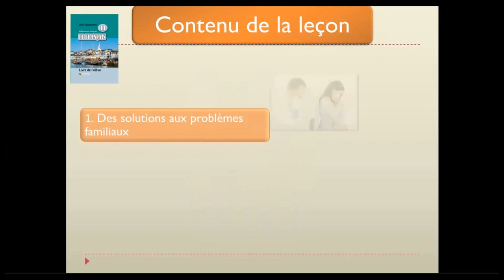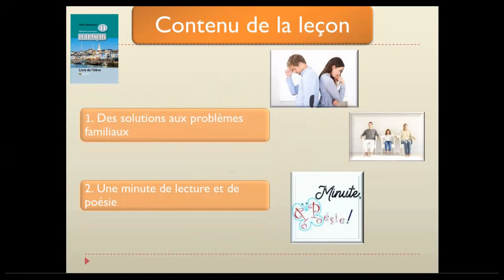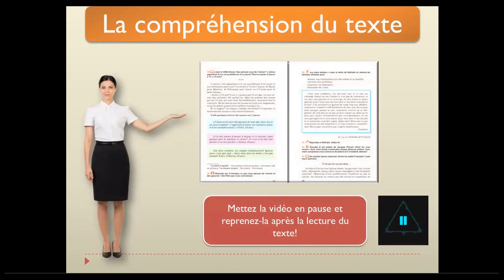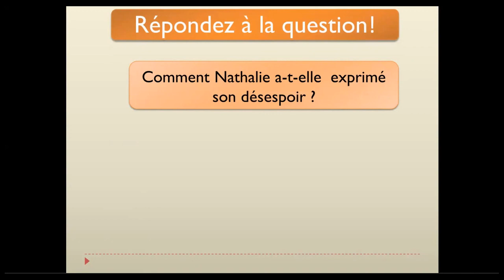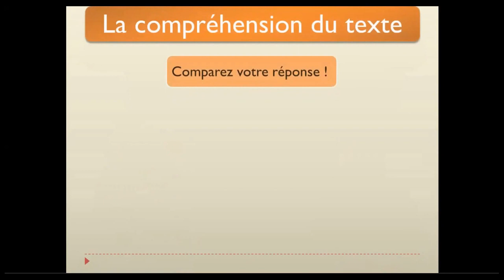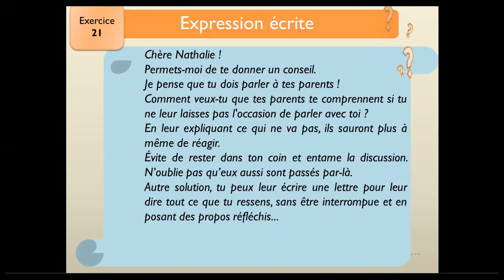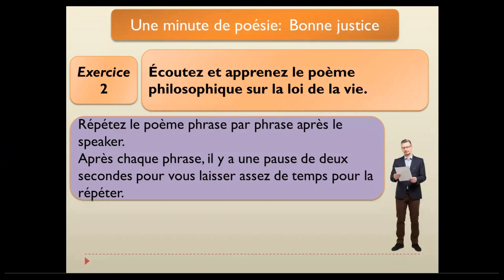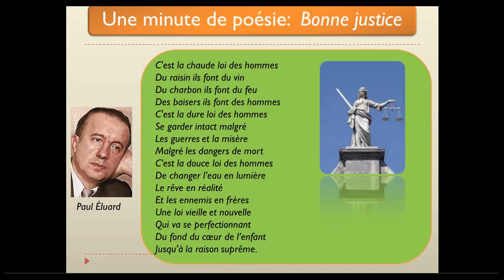Тема 3. Les problèmes familiaux